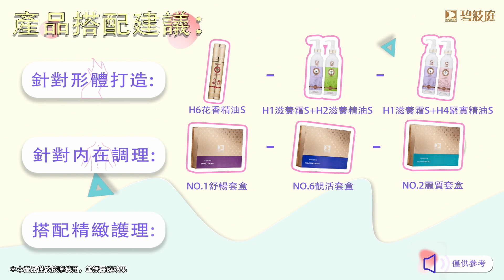碧波庭按摩儀 BB333 Pro｜臉部操作指南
關注更多碧波庭TW平台